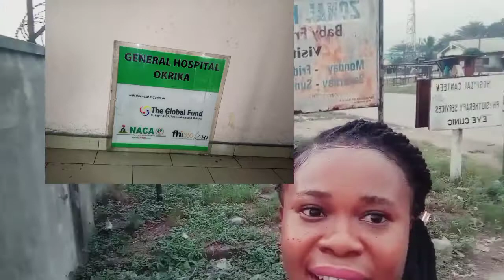HOW DEADLY IS OKRIKA SEA IN RIVERS STATE PORTHARCOURT NIGERIA.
Hey family this video is all about okrika in rivers state Nigeria,,I will be showing the sea of okrika,the offshore,what okrika Jetty looks like ,their way of life , electricity,water and also I will be talking about the zonal hospital okrika ,the biggest hospital in okrika rivers state ,
proud of their community
# love their food
means of transportation
Education in okrika.
you fellow me
fb Health is wealth
I.G udeezyugo
twitter NursePMoney